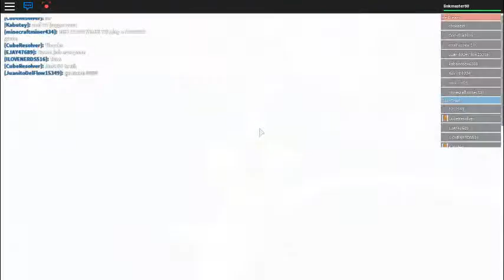Mitt redigerade videoklipp